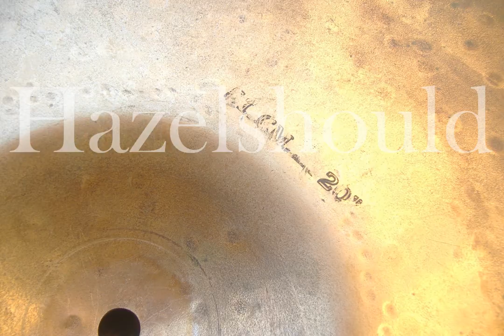Sabian HH Leopard Ride 20" 3118 gs